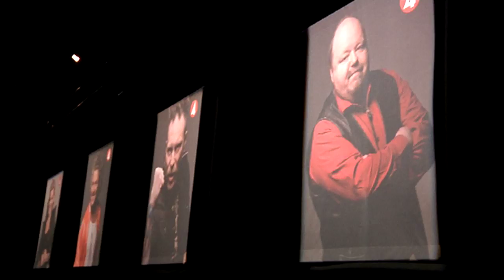Körledarna på efterfesten - Rätt kör vann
Direkt efter att Körslaget var avgjort i TV4 så började efterfesten. Där var körledarna rörande överens om att rätt kör hade tagit hem segern.